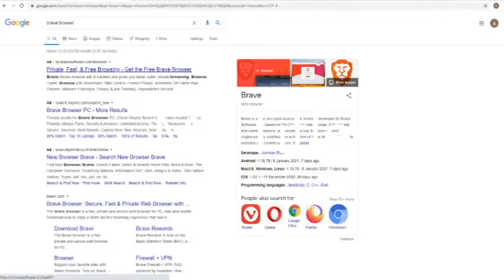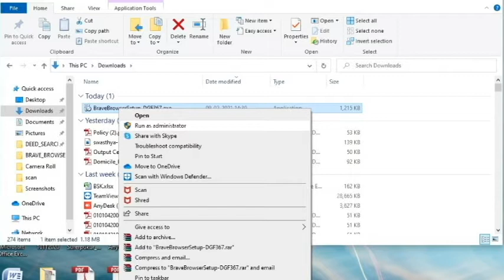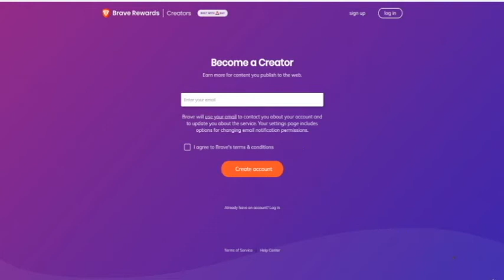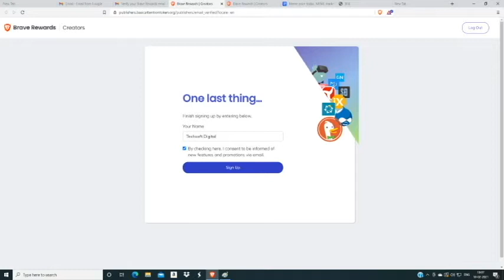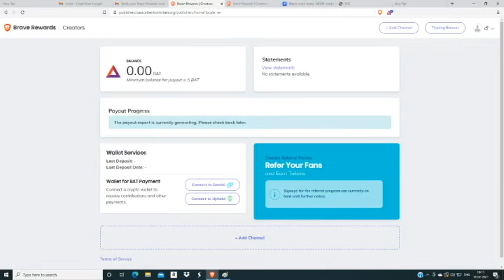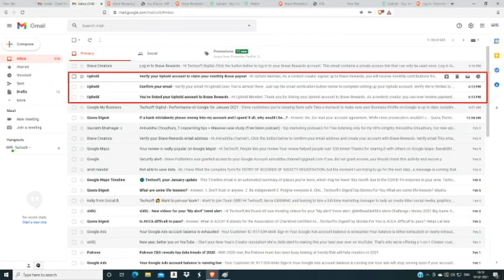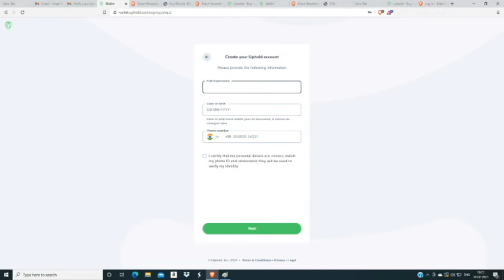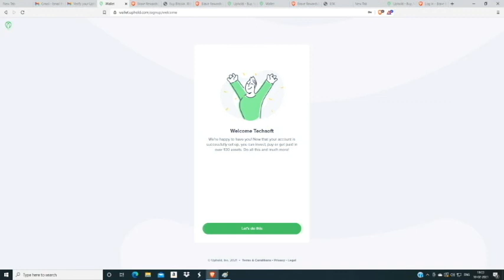How to Earn Money while you Browse Internet || Online - Use Web Browser To Earn (Bengali)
This video will help you to earn some amount by  replacing your browser by Brave. Which is using google chrome engine.